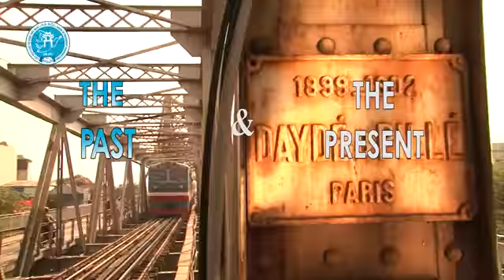I love Hanoi Tôi yêu Hà Nội